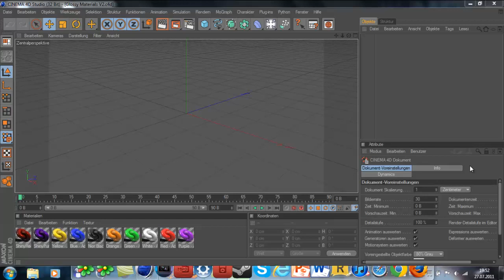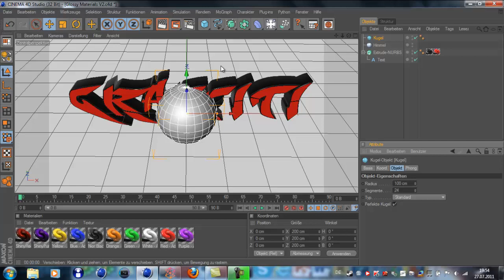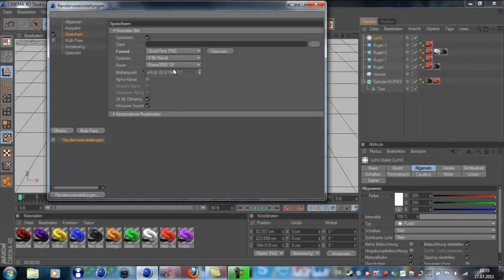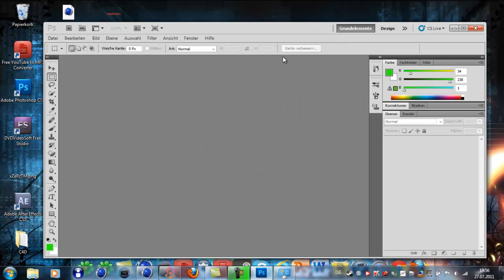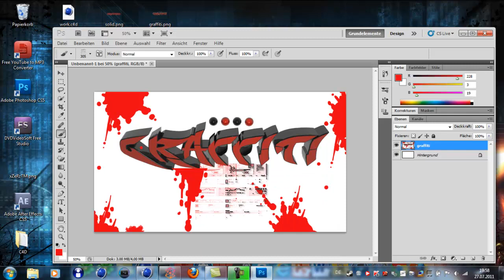Glossy 3D Graffiti Text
this video should show u how to cre8 a glossy 3d graffiti with the programm cinema 4d
here the download link for the graffiti font  :
hope you enjoyed it !